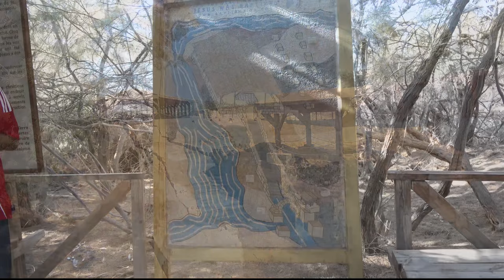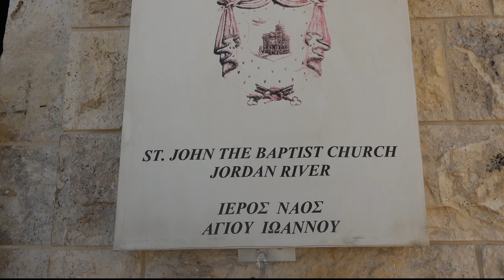Luogo del Battesimo di Gesù (Betania oltre il Giordano)